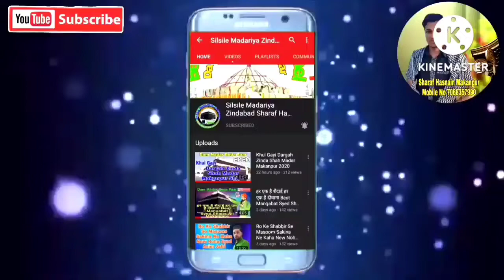Gandhi Ki Ankhon Ka Tara Hai Hamara 🇮🇳 Bharat New 🇮🇳🇮🇳 Geet Syed Sharaf Hasnain Makanpuri 2022 🇮🇳🇮🇳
KALAM . Gandhi Ki Ankhon Ka Tara Hai Hamara Bharat
Write. Syed Sharaf Hasnain, Sharaf Misbahi Makanpuri
🅰🆁🆃🅸🆂🆃 Syed Sharaf Hasnain Jafri Madari Makanpur Sharif.
🅴🅳🅸🆃🅾🆁.. S S Jafri

🆁🅴🅲🅾🅳🅸🆂🆃.. Sharaf Hasnain Makanpuri

Sound System- Shan Sound Makanpur Operator Nehal Makanpuri

Lyrics 👇👇👇👇👇👇

गाँधी की आँखों का तारा है हमारा भारत

शान से कहिये हमारा है हमारा भारत

1 गीत हम इसके दिलेरी के न गाये कैसे
जंग कोई नहीं हारा है हमारा भारत

2 काम आता है ये दुनिया के हर एक मुश्किल में
बनता हर एक का सहारा है हमारा भारत

3 दिलकशी इस में है इस दर्ज़ा शरफ क्यूँ न कहे
बागे जन्नत का नज़ारा है हमारा भारत

Label ..  Sharaf Hasnain Makanpuri

Naat sharif
Naat sharif 12 rabiyul
Naat sharif
Naat
Naat sharif
Naat sharif
All Nohay Makanpur Sharif

YouTube Channel Honour Syed Sharaf Hasnain Makanpuri